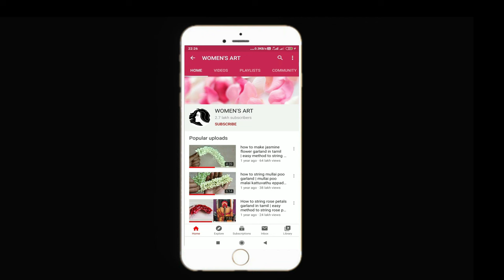3 different type of arugampul garland making at home / durva grass garland for lord ganesha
3 different type of arugampul garland making at home / durva grass garland for lord ganesha.
Arugampul, Cynodon dactylon, Bermuda grass, Bamaha grass, Devil's grass or Cough grass, Scutch grass and Dog's tooth grass.